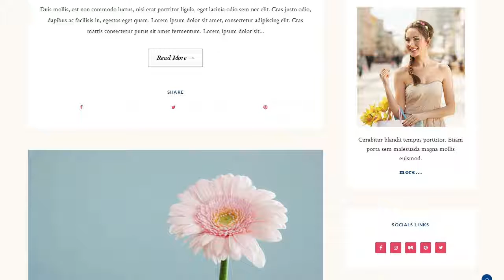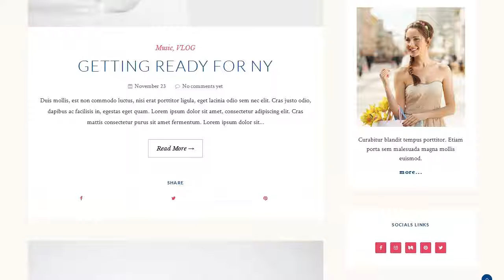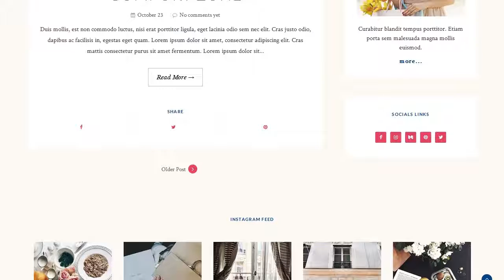Helena - Personal WordPress Blog Theme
It also comes with Usefull Reading Experience Try →

Home Page Demos

* Default Home | Full Post | 3 Columns Slider
* Home | Grid Post | 1 Column Slider + Sidebar
* Home | Full Post | 1 Column Slider
All Features

* Minimal and Stylish Design
* 4 Home Page Design
* Show Event on Header
* One Click Import
* Translate Ready
* Unlimited Sidebar
* 6 Custom Widget
* Author Widget
* Instagram Widget
* Popular Post Widget
* Recent Post Widget
* Pinterest Widget
* Social Media Widget

* Support 5 Post Format (audio, gallery, link, quote, video)
* Advanced Admin Panel
* Unlimited color
* SEO Ready

Version 1.0
- Initial release